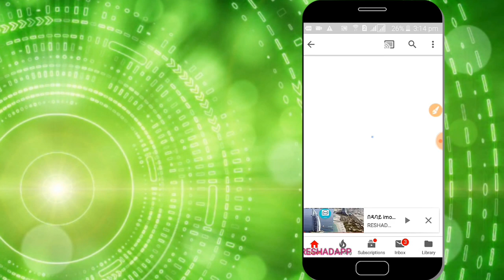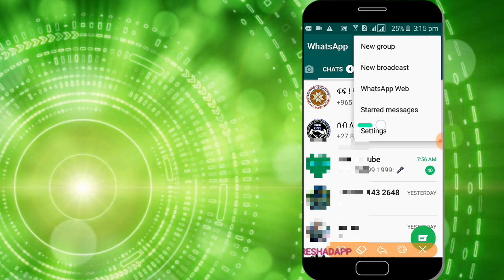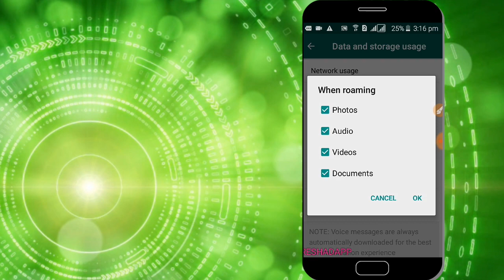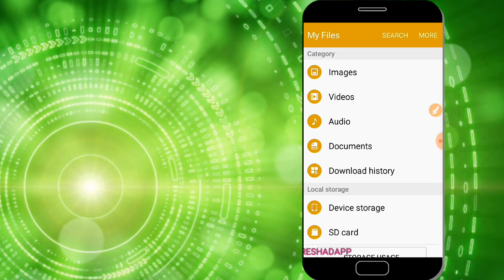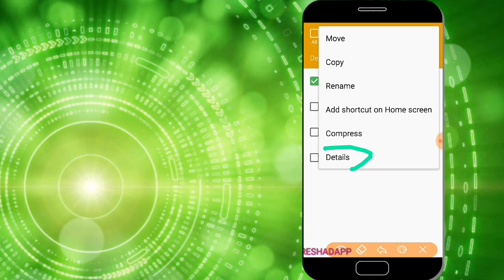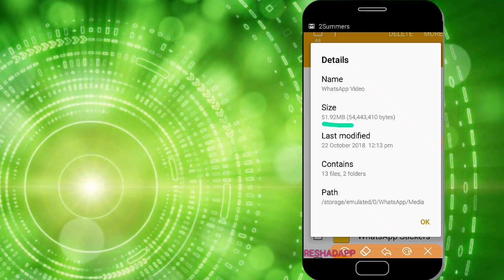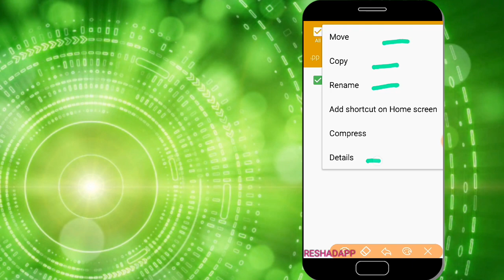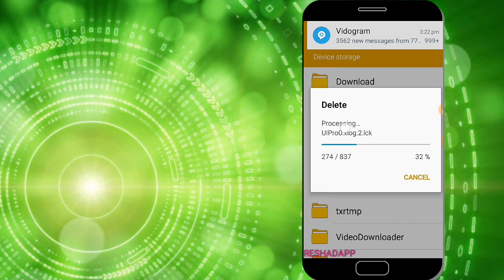የስልካችን ሚሞሪ እንዳይሞላ ማድረግ ያለብን ነገሮች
ቪድዮዉን ከወደዳችሁት 👍🏻ላይክ አድርጉት! ያልተመቻችሁ ወይም ቅር ያላችሁ ነገር ካለ 📝 ኮሜንት ላይ ፃፉልኝ።